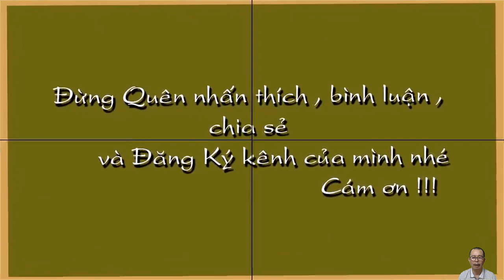Từ 1/ 5 /2023 Dương Lịch 3 Con Giáp Đón Vận May Ngược Dòng Không Lo Thiếu Tiền. kiến thức tử vi.